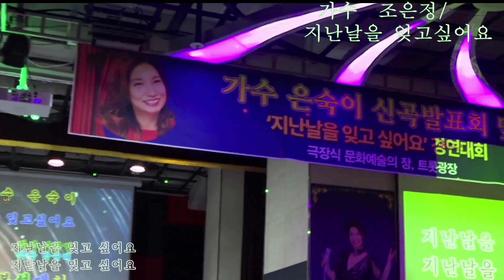가수 조은정/지난날을 잊고싶어요/원곡 은숙이/경연대회/트롯광장 특설무대